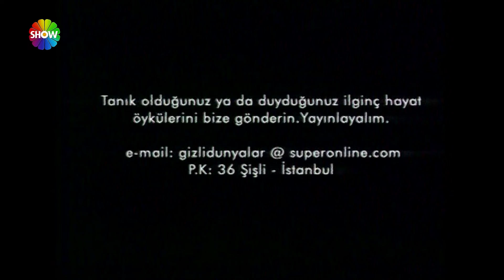Gizli Dünyalar | Uyuşturucu Satıcısı (FULL HD)